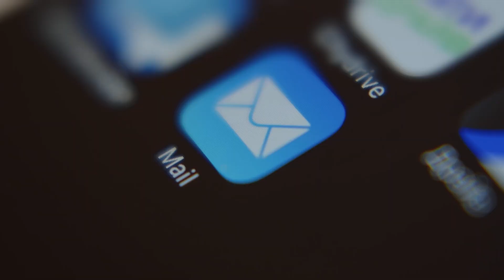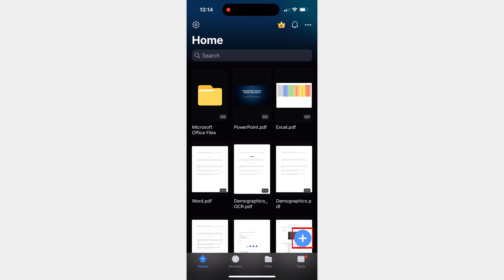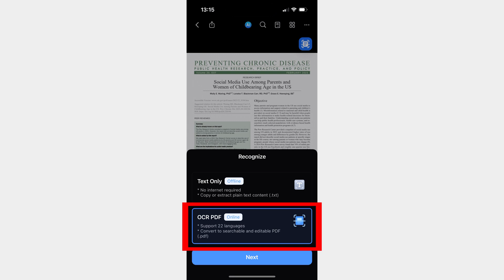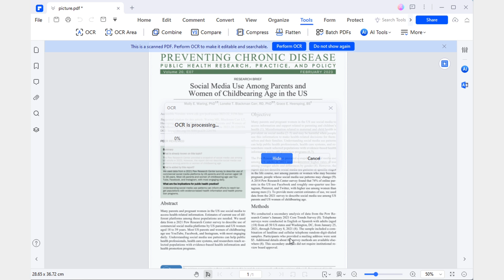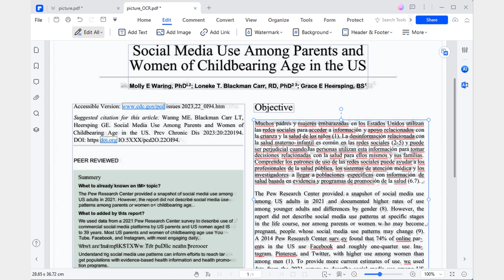Translate Language in Pictures (Mobile&Desktop solution)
Translate language in pictures with this easy-to-use tool that can help you understand and communicate in different languages through images.

⌚ Timestamps
0:00 Introduction
1:20 Translate picture language on iPhone
3:03 Translate picture language on desktop
4:41 Wrap up